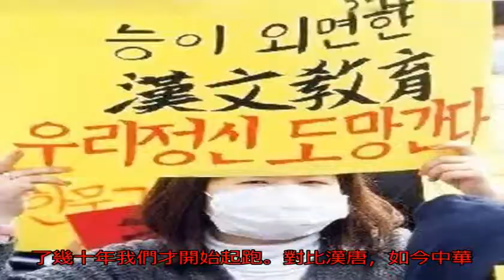這個國家一直稱自己“小中華”，中國元素到處都是但非常鄙視日本_搜狐歷史_搜狐網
原標題：這個國家一直...